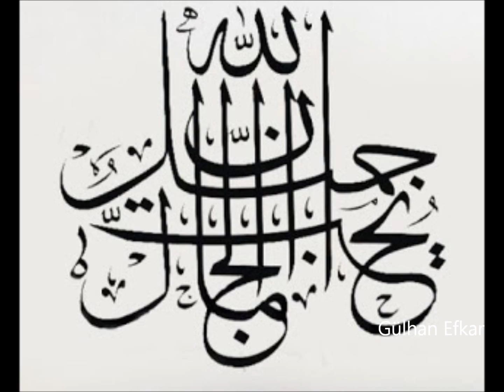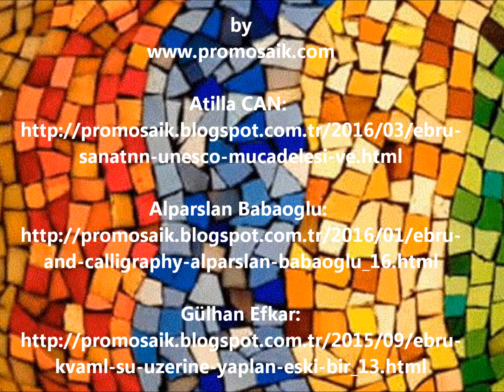Turkish Ebru Art, presented by ProMosaik Art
In this video, we will show you a couple of Ebru art examples by the following Turkish Ebru artists we interviewed.